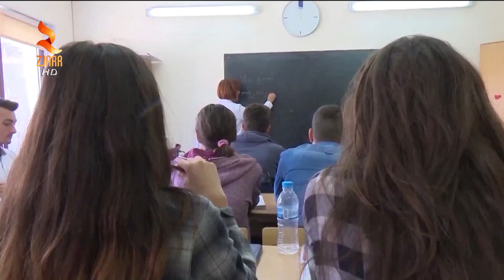360° Gradë - Lindita Nikolla Të Hënën Shkollat Në Normalitet